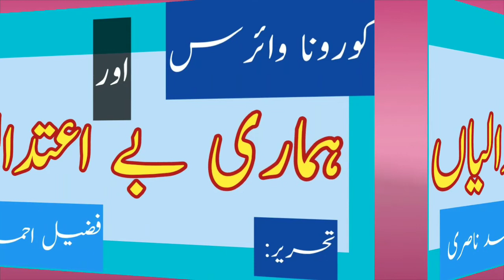Corona wairas aur hmari be etedalyan / by: fuzail Ahmad nasri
کورونا وائرس اور ہماری بے اعتدالیاں/ تحریر: فضیل احمد ناصری